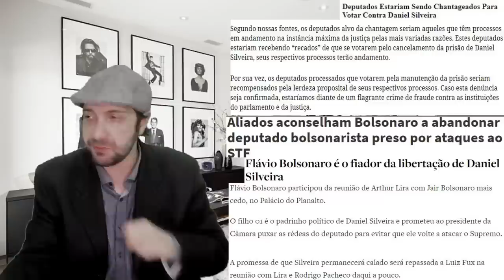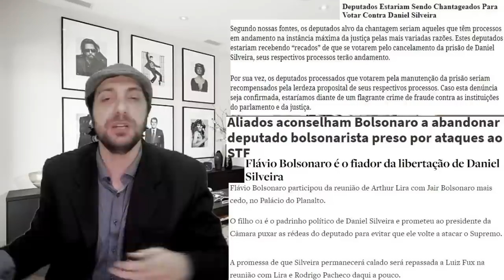Daniel Silveira: Ministro do STF revela que Prisão foi combinada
Vamos conversar sobre inúmeros assuntos relevantes.
Pega a pipoca e vem comigo.